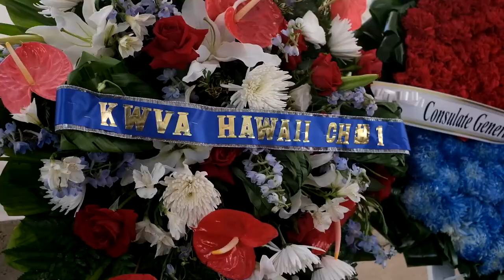72nd Korean War Anniversary | Honolulu, Hawaii, June 25, 2022.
Veterans, service members, family, and friends attend the 72nd Korean War Anniversary at the National Memorial Cemetary of the Pacific (Punchbowl) in Honolulu, Hawaii, June 25, 2022. The Korean War began June 25, 1950, when North Korean armed forces invaded South Korea.

72nd Korean War Anniversary
HONOLULU, HI, UNITED STATES
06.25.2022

The attack took place at several strategic points along the 38th parallel, the line dividing the communist Democratic People's Republic of Korea from the Republic of Korea in the south. This event honors the lives lost and the sacrifices made during the war. (U.S. Marine Corps video by Cpl. Therese Edwards)

Film Credits: Video by Cpl. Therese Edwards
U.S. Marine Corps Forces, Pacific